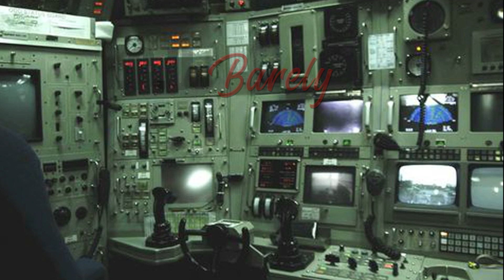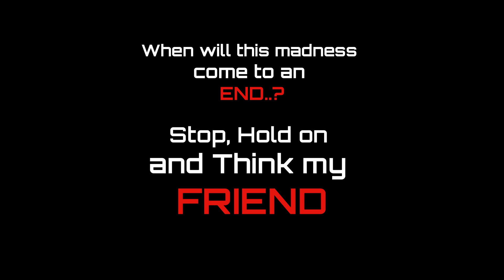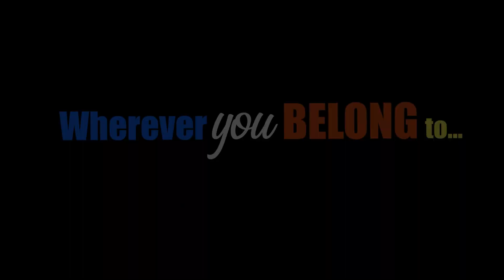DUNIYA | A Lockdown Film by INAAMULHAQ | A Reminder for setting up the ‘PRIORITIES’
As the world faces Coronavirus (Covid-19) pandemic and hundreds & thousands of lives came to an ‘untimely end’ due to this outbreak. This is the time to introspect ‘What Went Wrong?’

Since a long time, the entire global community has been spending more on weapons and less on health infrastructure, therefore ‘We the People’ of planet earth are in an awful state today.

As a responsible citizen, irrespective of where we belong to, this is the time to raise our voice and give a wake-up alarm to the policymakers worldwide.

This film is a small effort to remind them to pay attention to the ‘Priorities’.

This is neither a protest nor an anti-establishment motion. It’s just a humble reminder to keep medical infrastructure at prior consideration. Defence is important but health is ‘a Must’

As they say- Sometimes a small effort can make a big difference. Please do Share.

Film Credits:
Created by: Inaamulhaq
Voiceover: Jameel Khan

Special Thanks: Shibli Anwer, Ivaan

B. This film is made in public interest and not for any commercial purpose. If any commercial outcome happens through this video, the entire amount will be donated for healthcare of needy people.

Top 15 countries with the highest military spending worldwide in 2019.

*Some Important twitter handles to Tag*

@UN (United Nations)
@WHO (World Health Organisation)
@WhiteHouse (USA)
@MFA_China (CHINA)
@PMOIndia  (INDIA)
@GovernmentRF (RUSSIA)
@KSAmofaEN (SAUDI ARABIA)
@French_Gov (FRANCE)
@GermanyDiplo (GERMANY),
@GOVUK (UNITED KINGDOM)
@Israel, (ISRAEL)
@JapanGov (JAPAN)
@TheBlueHouseENG (SOUTH KOREA)
@thepmo (AUSTRALIA)
@CanadianPM (CANADA)

“This world in arms is not spending money alone. It is spending the sweat of its laborers, the genius of its scientists, the hopes of its children. This is not a way of life at all in any true sense. Under the clouds of war, it is humanity hanging on a cross of iron.” ― Dwight D. Eisenhower

Represented by: White Parrot Talent Management